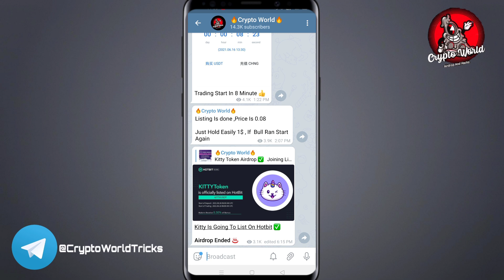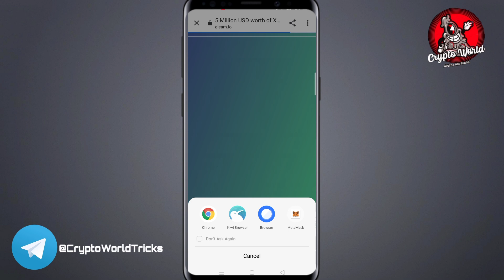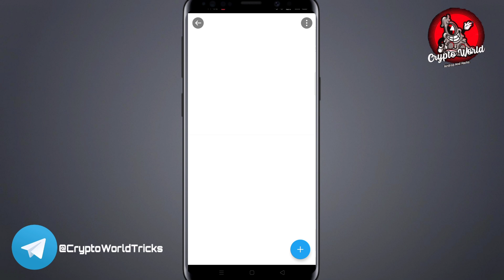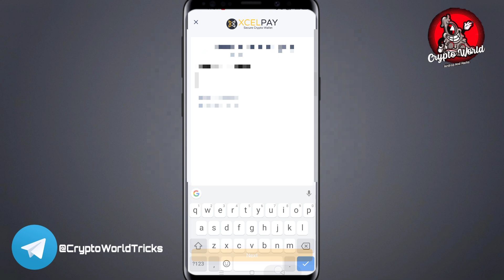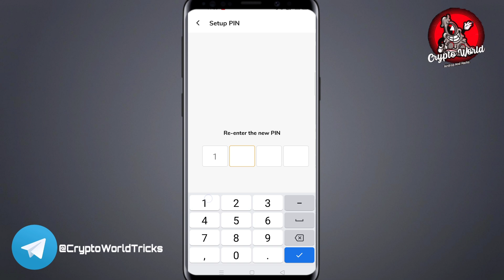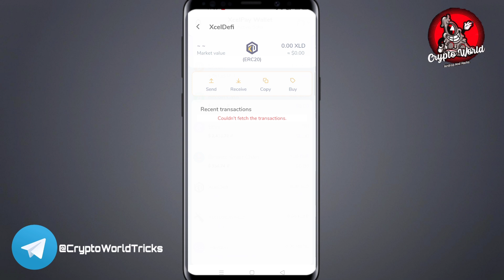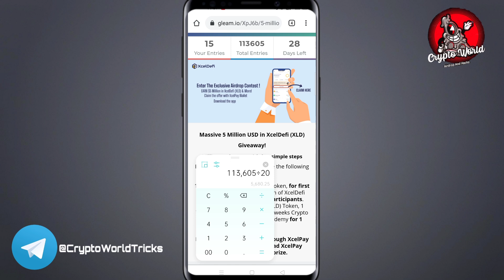Xcel Pay 500$ Crypto Airdrop 2021| Claim 1100 XLD Token | Crypto World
I'm Doing Second Semester Of Diploma in Civil Engineering
( High Experience in Earning money form internet)